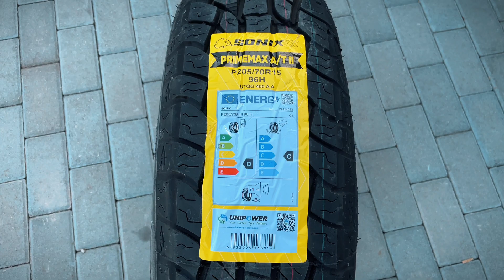205/70 R15 Sonix Primemax A/T II 96H M+S All-Terrain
205/70 R15 Sonix Primemax A/T II 96H M+S All-Terrain

• Dimensiuni:
Lățime (mm): 205
Înălțime (%): 70
Diametru (inch): 15

• Caracteristici technice:
Indice de greutate: 96
Indice de viteză: H
Ecotaxa (inclus în preț): ECOTAXA_A2

• Alte caracteristici
Producător: SONIX
Profil: PRIMEMAX A/T II
Sezon: ALL SEASON
Marcaj: M+S